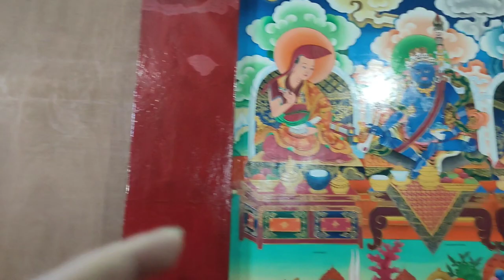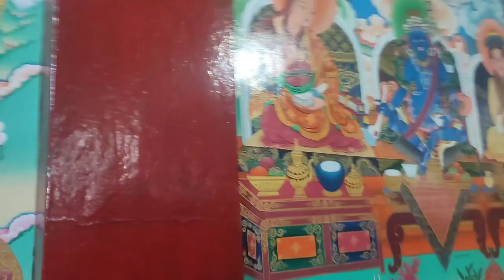thangka painting Final wall pasting#@wodzer4253 Deorali school road Gangtok Sikkim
Thangka painting #@wodzer4253 deorali school road Gangtok Sikkim